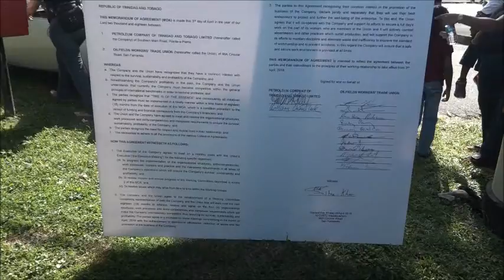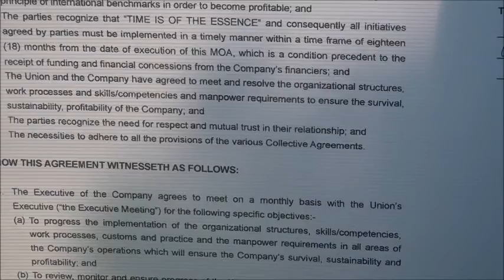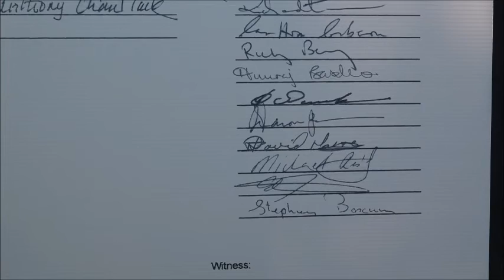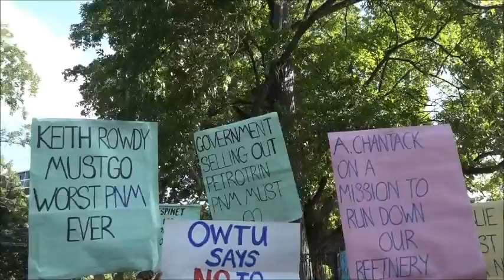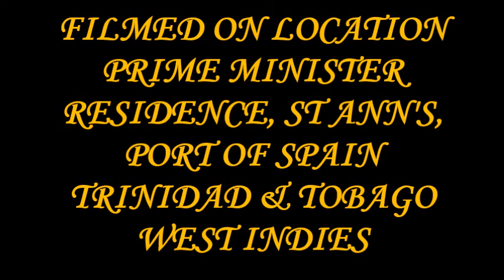PETROTRIN WORKERS to PRAY Infront The PRIME MINISTER'S RESIDENCE, PORT OF SPAIN August 26